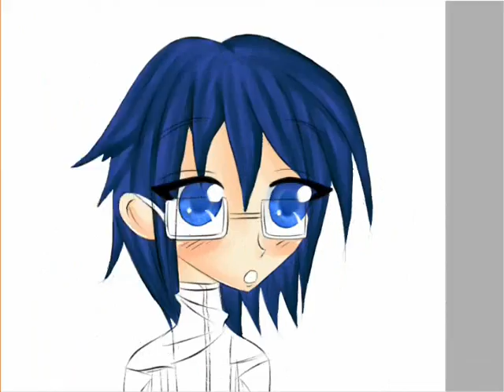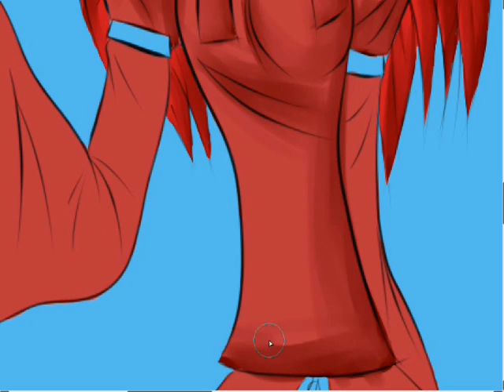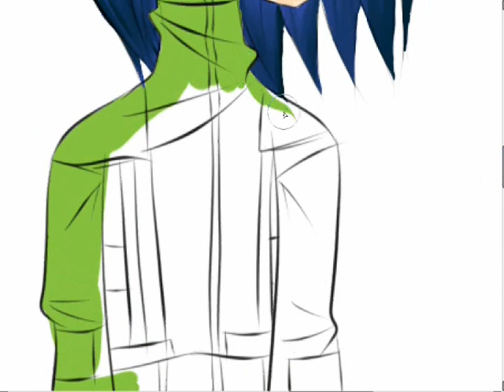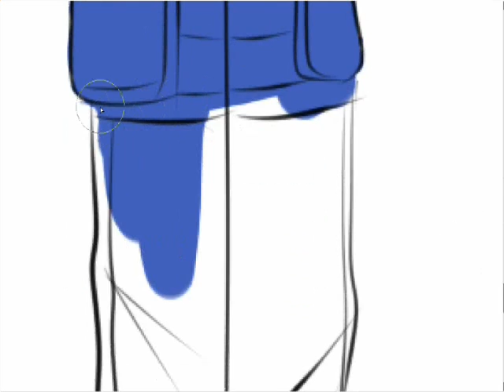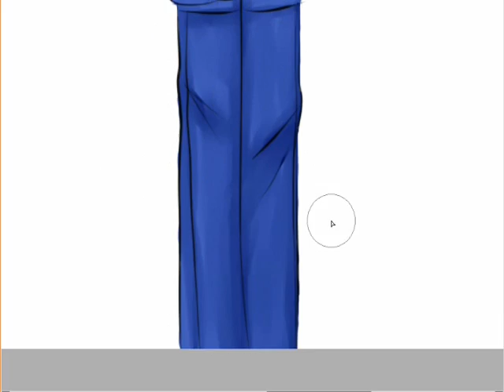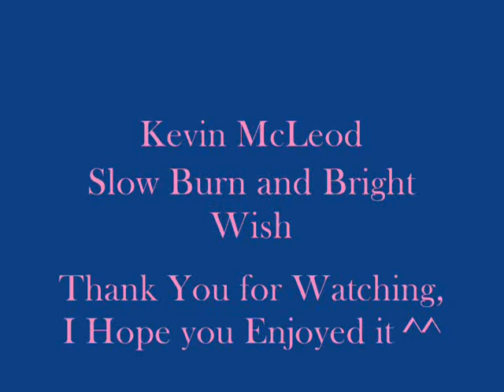SpeedPaint Request: Aly and Jin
The drawing is a request from my brother's friend, Aly. It's her and the character from Persona 3, Jin Shirato. I hope you enjoyed it, it was fun to draw =^-^=
If anyone else would like to see their characters drawn, just let me know, 'kay? ^^

*Music and Tools used are listed in the credits